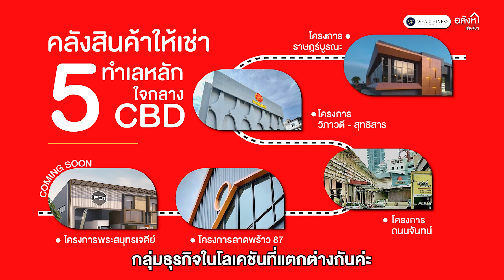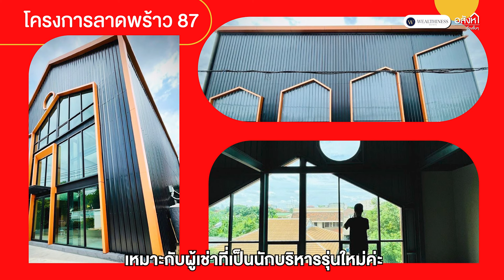WLUBHOUSE ราษฏร์บูรณะ | คลังสินค้ารูปแบบใหม่ มี Clubhouse ริมแม่น้ำเจ้าพระยา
ครั้งแรกในเมืองไทย กับคลังสินค้ารูปแบบใหม่ ที่มีทั้ง Warehouse และ Clubhouse ริมแม่น้ำเจ้าพระยา

The First Boutique Warehouse in Thailand จาก SIAMJNK

🔹 SIAMJNK ผู้ให้บริการคลังสินค้าให้เช่า ที่มีประการณ์กว่า 10 ปี พร้อมเติมเต็มความต้องการของผู้ประกอบการ นักธุรกิจ Young Enterpreneurs และ SMEs รุ่นใหม่ เพราะมีคลังสินค้าคุณภาพ รองรับระบบ ASRS รวมถึงมี Clubhouse

✔️ พื้นที่รองรับลูกค้า
✔️ ห้องประชุม
✔️ ห้องจัดสัมมนา
✔️ ห้องจัดเลี้ยง

📍 5 ทำเลใจกลางเมือง เข้า-ออกเมือง เดินทางสะดวก
✔️ โครงการถนนจันทร์ คลังสินค้าที่ใหญ่ที่สุดใจกลาง CBD
✔️ โครงการราษฎร์บูรณะ 10 นาทีถึงสาทร
✔️ โครงการพระสมุทรเจดีย์ บนทำเลพื้นที่สีม่วง ( Coming Soon)
✔️ โครงการลาดพร้าว 87 ดีไซน์แปลกใหม่ เป็นคลังสินค้า และโฮมออฟฟิศ
✔️ โครงการวิภาวดี-สุทธิสาร ใกล้ทางด่วน ติดถนนสายหลักวิภาวดี-รัชดา

🔹 ขนาดพื้นที่ให้เช่ามีตั้งแต่ 100-5,000 ตารางเมตร

💰 สัญญาขั้นต่ำ 3 ปี เริ่มต้นที่ 100 บาท / ตารางเมตร*

จะสวยงาม และน่าสนใจขนาดไหน ตามจี๊ปไปดูกันเลยค่ะ

📍 สนใจเช่าคลังสินค้าจาก SIAMJNK